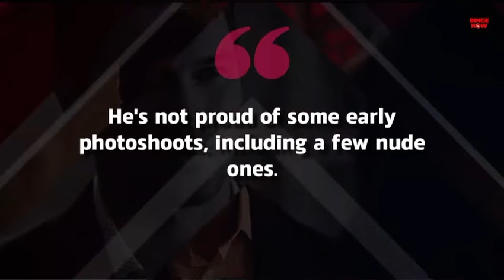Ryan Peavey’s Humble Beginning Before Hallmark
Today we will talk about Ryan Paevey and where his career started!

See the full list of others who are leaving hallmark!

Here⬇️⬇️⬇️

Hallmark Actors Who Were Models!